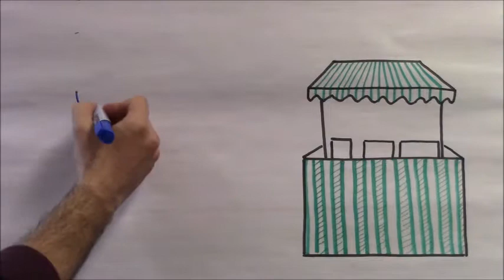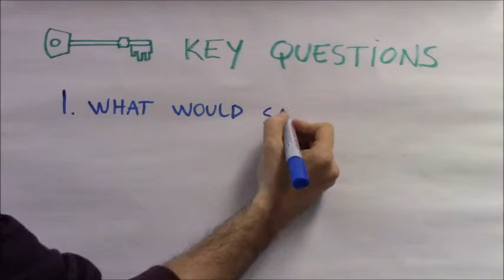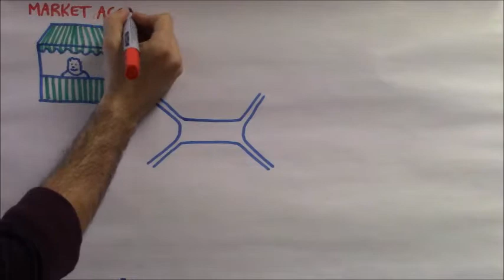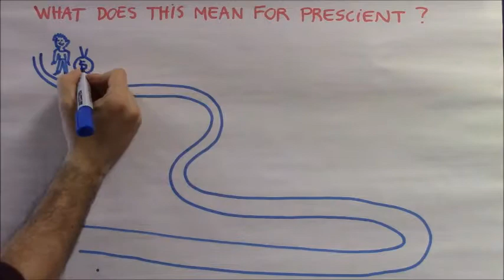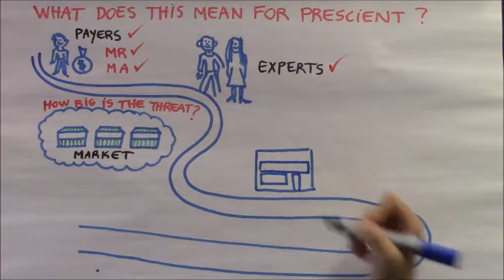Sam movie even faster